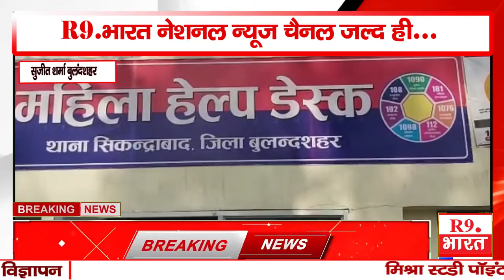फिर आयी रेप की वारदात सामने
सुजीत शर्मा बुलंदशहर
ज्ञानेंद्र दुबे कन्नौज